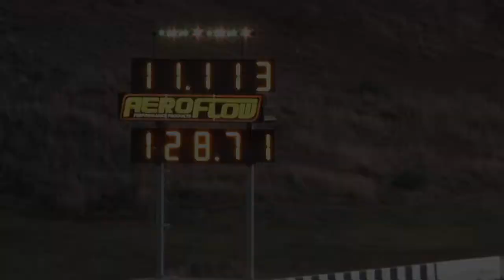CANFRY FORD GT FALCON 11.11 @ 128 MPH SYDNEY DRAGWAY 13.11.2013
CANFRY FORD GT FALCON 11.11 @ 128 MPH SYDNEY DRAGWAY 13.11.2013. MORE VIDEOS TO COME